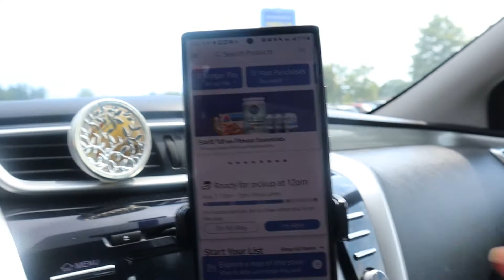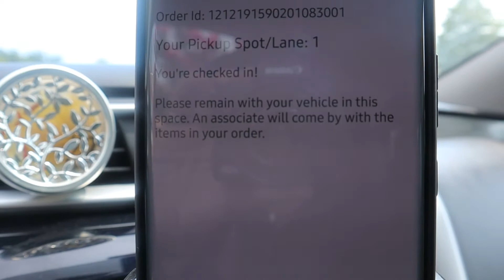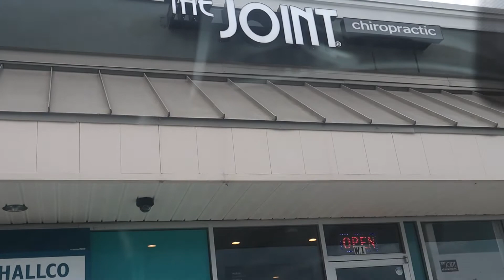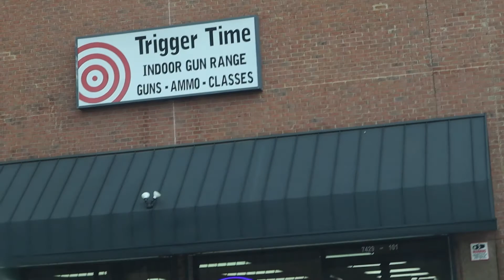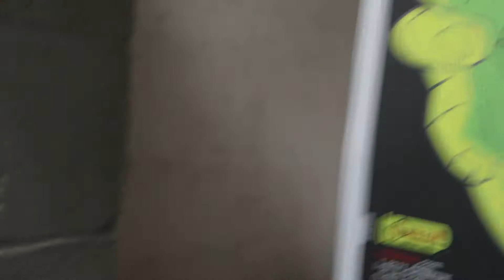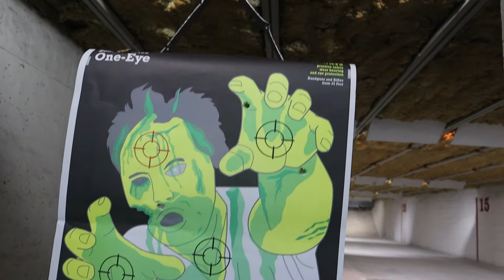Keepin' up with the Jones' Vlog 2 Weekend Vibes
Listen!!! I am not the hitta in the tribe but I'll cook!